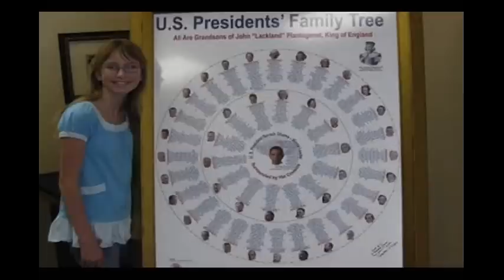PROOF that we do NOT choose our Presidents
Check out this NEW Feature,